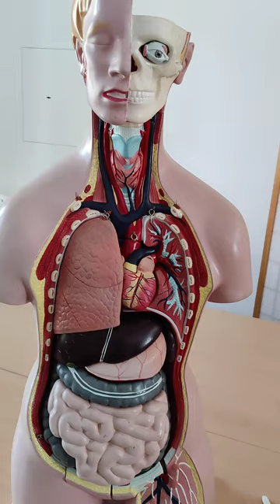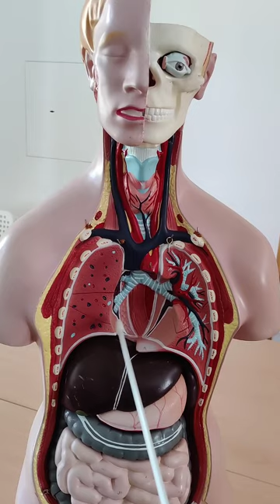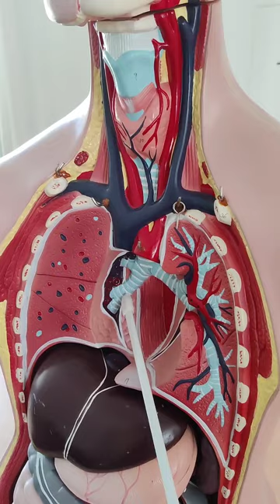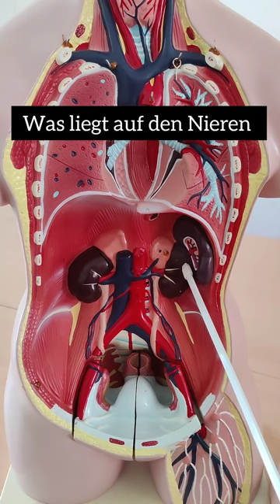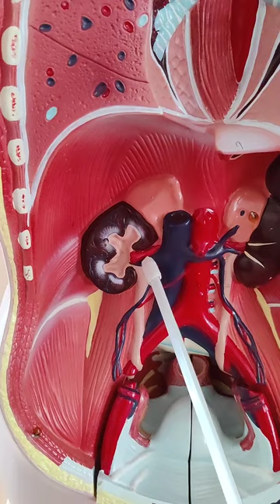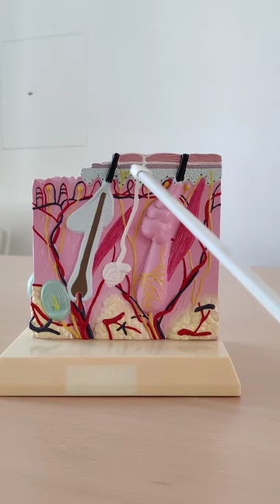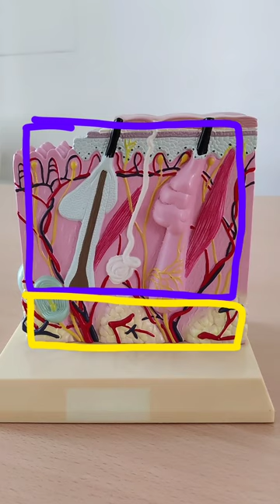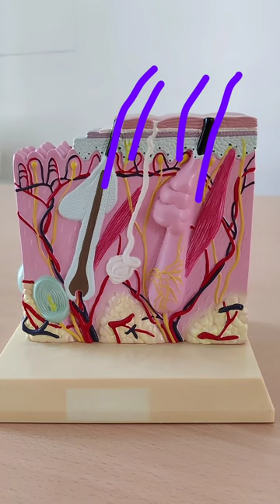Quiz Anatomie Physiologie Organsysteme - Interne Prüfung Teil 5 Niere & Harnwege, Lunge, Haut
Lerne schnell das Wichtgiste für Prüfungsfragen über Anatomie und Physiologie der Nieren und Harnwege, Atmungstrakt und Aufbau und Funktion der Haut.